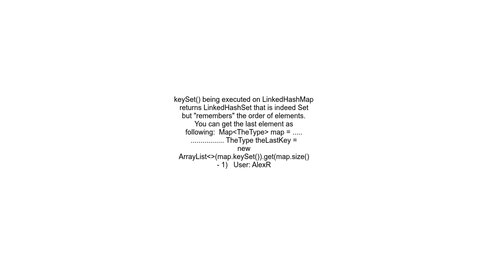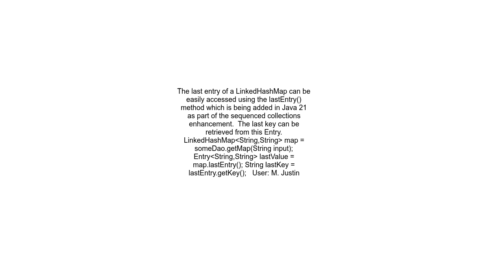Getting last key from a LinkedHashMap